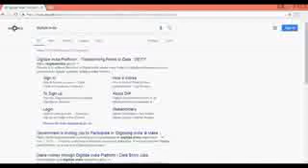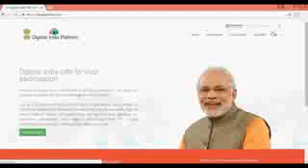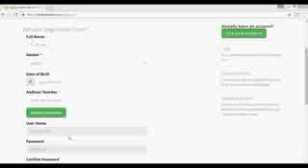make money with Digital India